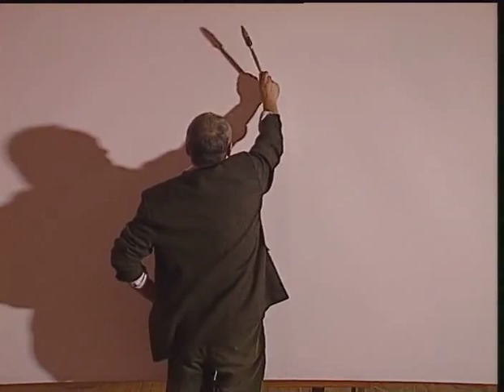Franciszka Starowieyskiego Gawędy O Sztuce - Bitwa pod Grunwaldem Jan Matejko 1 fragment